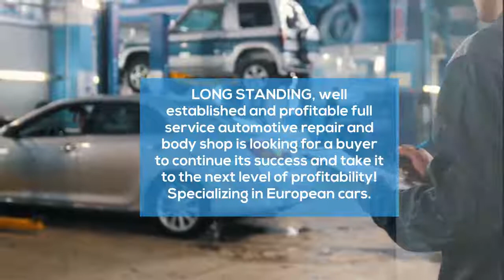Buy This Florida Auto Repair & Body Shop | Buy A Florida Business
Call 1.800.TheMainMan to lock down this great business opportunity!
Dont Miss Out On This Great Business Opportunity
Ready to Sell Your Business?